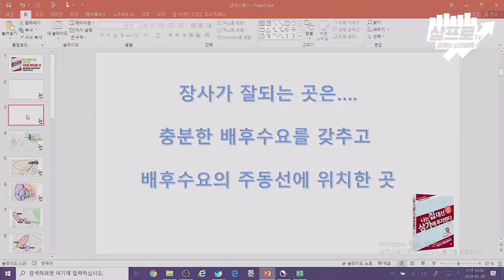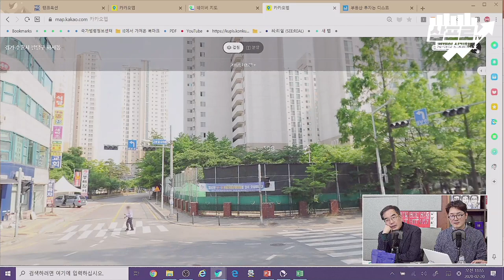상가투자, 상권 보다는 입지가 더 중요하다?! (f. 김종율 대표) [신과함께#111-1]